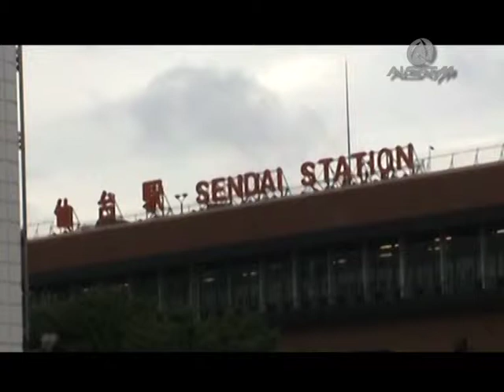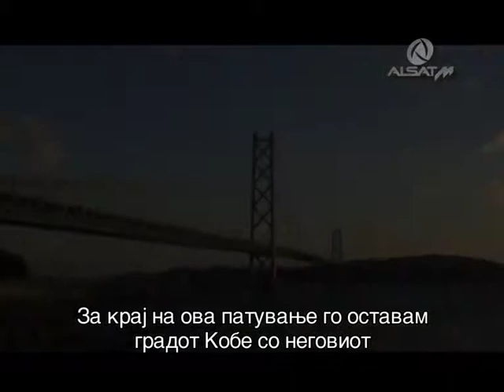Ivan Blazevski, JAPAN, Part 3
Ivan Blazevski, Reportage - JAPAN, Part 3/3, 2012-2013